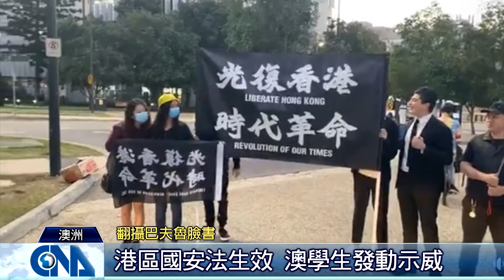港區國安法通過 澳學生發動示威｜中央社影音新聞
港區國安法6月30號通過，火速生效，引起全球譁然。
遠在地球另一端，澳洲昆士蘭大學哲學系學生巴夫魯因力挺香港反送中活動，曾遭中國學生毆打並被校方停學處分，被媒體稱為是全世界最有名的大學生。
面對中國政府強行實施港區國安法，巴夫魯隨即發動示威，強調拒絕坐視中國獨裁政治橫行，堅持繼續發聲。